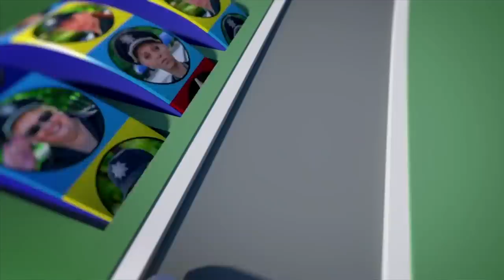Новый год 2019: Полиция и приключения Снегурочки? Новые приколы На троих новогоднее настроение 2019